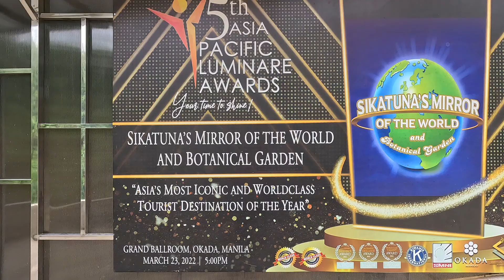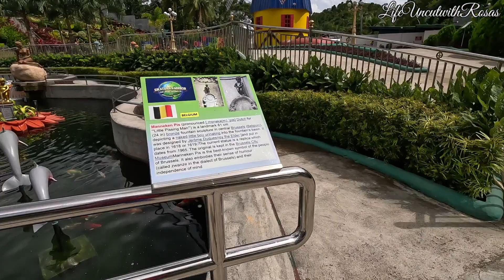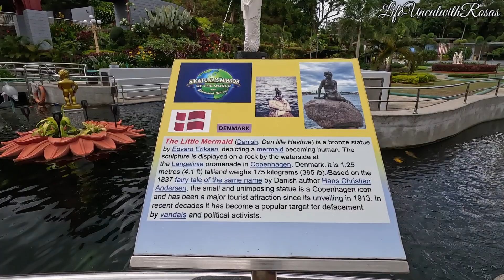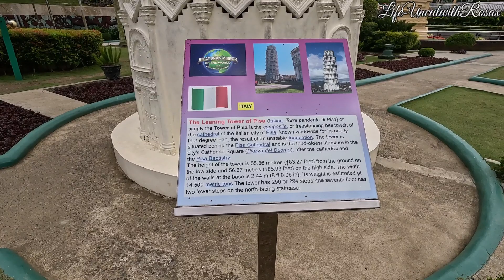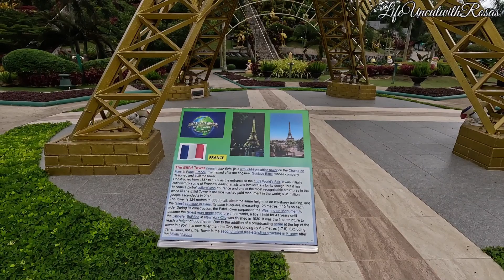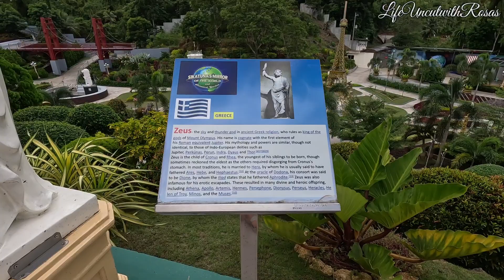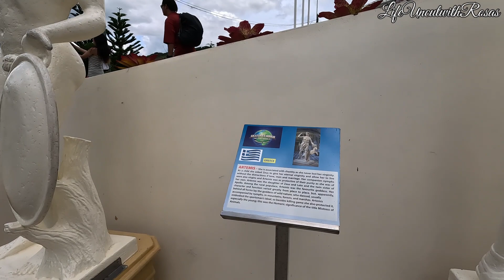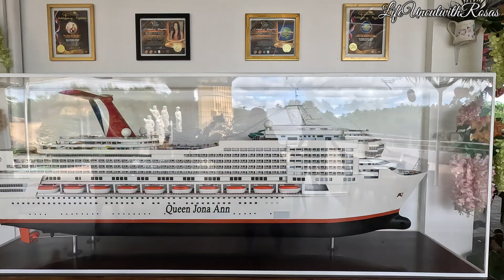Sikatuna Mirror of the World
See the wonders of the world in one place.